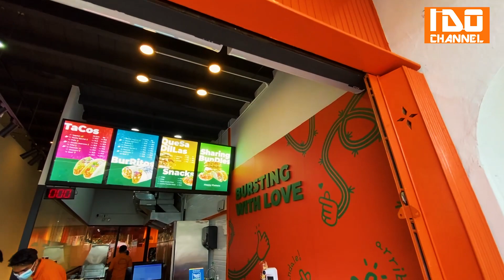新开张Penang Mexican food | taco mexican food | nachos mexican food | 槟城墨西哥快餐厅值得尝试 | 2021 Newly Opening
2021 新开张初体验墨西哥快餐，位于沓田仔 carnarvon street，Taco口味蛮吸引，加上香脆Nachos值得尝试

2021 Newly opening for my first time experience Mexican fast food, located at carnarvon street in Penang Island, Taco tastes quite attractive, plus crispy Nachos is worth trying

地址：
Mr Flacko
195, Lebuh Carnarvon, George Town, 10100  Penang

[ Multilingual subtitle ENG/ Indonesian / Thai / Vietnamese / Filipino / Korean / Japanese  / Italian / Spanish / German / French  ]

# ApomManisRM0.50
#【2021】槟城你绝对不能错过的TOP15大景点！经典隐藏好